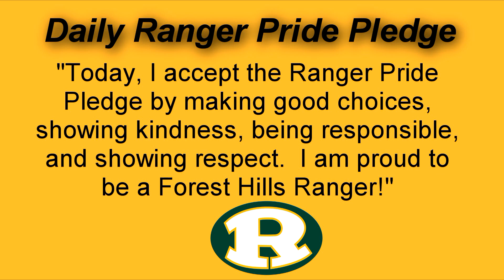FHES Morning Announcements 11-22-2021